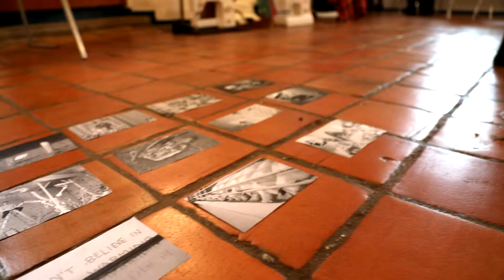Lanterna Art & Science Clip 2019 PL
Lanterna Futuri are a lot of great people who realize their ideas together and sometimes their dreams...

(D) Lanterna Futuri ist ein interkulturelles Begegnungs- und Bildungsprojekt, in dem Schüler und Lehrer im Dreiländereck Deutschland, Polen und Tschechien seit 2004 in künstlerischen Werkstätten zusammenarbeiten. Im Mittelpunkt steht die Entwicklung neuer Lernformen, die interkulturelle Kompetenzen, Eigenverantwortung, Kreativität und Teamarbeit fördern. Zentral ist dabei die Begegnung von Schülern und Lehrern aus der Grenzregion, das sich Kennen lernen über das gemeinsame Arbeiten an einem Thema. Damit ergibt sich für die Teilnehmenden die Chance, den anderen kulturellen Kontext und die Besonderheiten der Grenzregion wahrzunehmen.
Die Träger des Projektes: die Hillersche Villa gGmbH ( ehem. Begegnungszentrum im Dreieck e.V. Großhennersdorf) (D), das Dreikulturenhaus Parada Niedamirów (PL), und der Lausitzer Bergverein e.V. (CZ), erreichten in enger Zusammenarbeit mit 12 Schulen aus der Grenzregion, u.a. die Gymnasien in Herrnhut, Ceská Lípa und Kamienna Góra, die Zielsetzung: einer Verbindung von außerschulischen und schulischen Lernformen und konnten diese strukturell etablieren.

(PL) Lanterna Futuri jest interkulturowym projektem edukacyjnym i projektem spotkan, w którym uczniowie i nauczyciele z pogranicza Niemiec, Polski i Czech wspólpracuja ze soba od 2004r. na warsztatach artystycznych. W centrum uwagi znajduje sie rozwój nowych form nauczania, które wspomagaja ewolucje interkulturowych kompetencji, wlasnej odpowiedzialnosci, kreatywnosci oraz pracy zespolowej. Najwazniejsze jest tutaj spotkanie uczniów i nauczycieli z regionu przygranicznego, którzy poznaja sie poprzez wspólna prace nad tematem, przy czym pojawia sie szansa na dostrzezenie innego kulturowego kontekstu i oraz wyjatkowosci regionu przygranicznego.
Organizatorzy: Begegnungszentrum im Dreieck e.V. GroßhennersdorfHillersche Villa gGmbH (D), Dom Trzech Kultur Niedamirów (PL) i stowarzyszenie Rodowitz (CZ) przy scislej wpólpracy ze szkolami w Herrnhut, Ceskiej Lípie i Kamiennej Górze podazaja ku dlugoterminowym celom, którymi sa osiagniecie polaczenia pozaszkolnych i szkolnych form nauczania oraz wlaczenie ich do istniejacych juz struktur.

(CZ) Lanterna Futuri je interkulturní vzdelávací projekt, v jehož rámci se od roku 2004 setkávají žáci a ucitelé z Trojzemí Cech, Nemecka a Polska na umeleckých dílnách. Cílem je rozvoj nových forem ucení, které posilují interkulturní kompetence, vlastní odpovednost, tvorivost a schopnost týmové práce. Hlavním smyslem projektu je setkávání studentu a ucitelu z pohranicí a vzájemné poznávání díky spolecné práci na jenom tématu. Úcastníci tak mají šanci, poznat jiné kulturní prostredí a uvedomit si specifika príhranicního regionu.
Iniciátori projektu: Hillersche Villa gGmbH (D), Dum trí kultur Parada Niedamirów (PL) a obcanské sdružení Rodowitz (CZ) úzce spolupracují s gymnázii v Herrnhutu, Ceské Lípe und Kamenné Hore a spolecne s nimi sledují dlouhodobý cíl: dosáhnout a strukturne zajistit spojení mimoškolních a školních forem ucení.